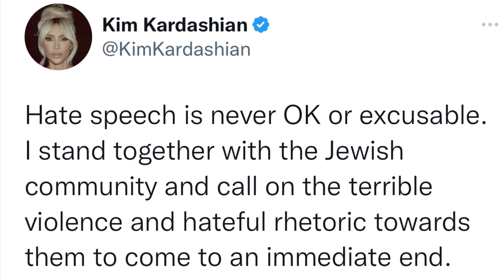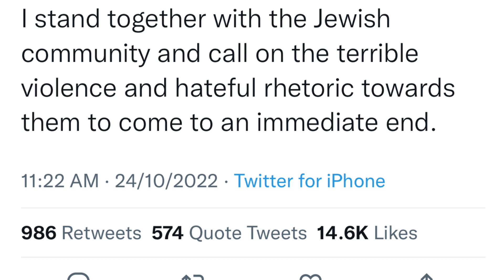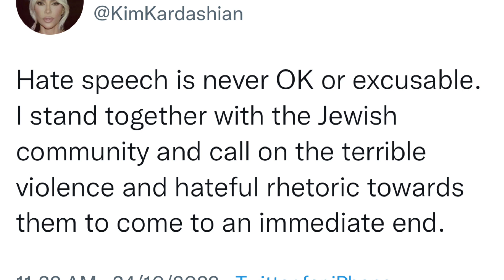Kim Kardashian Gaslight Ye West In Her Dismissal Of His Antisemitic Comments & Posts